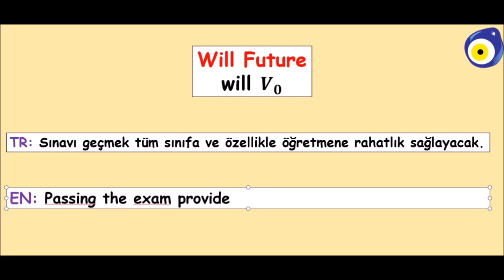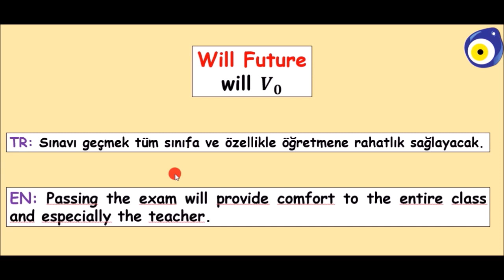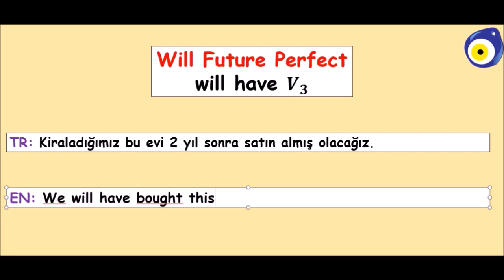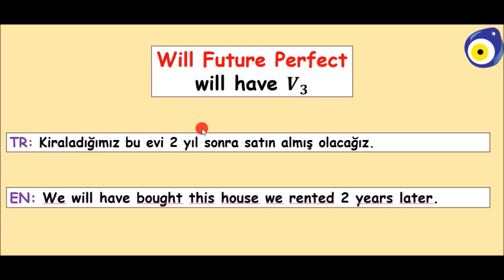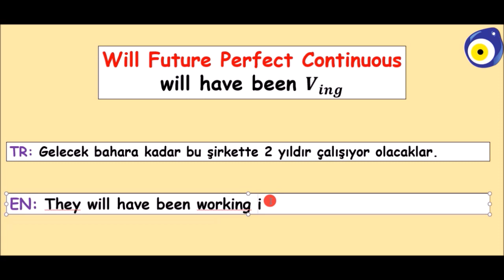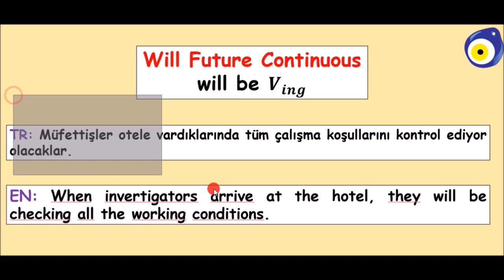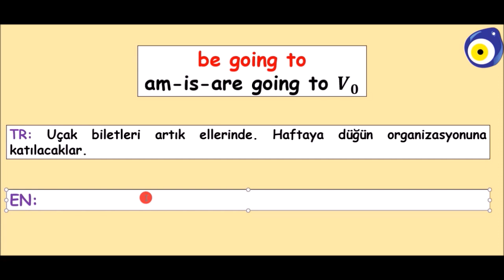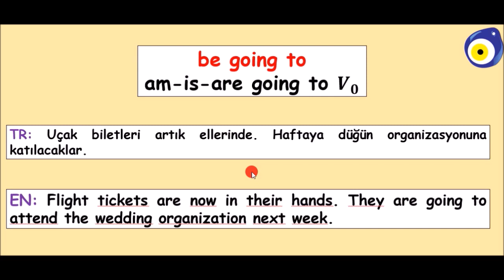EŞSİZ İNGİLİZCE CÜMLE KURMA DERSİ 1. BÖLÜM (b)